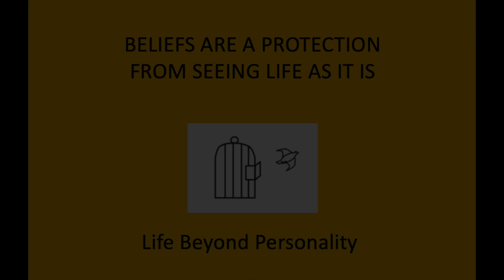Beliefs are a Protection Against Seeing Life As It Is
Excerpt from an LBP Meeting with Jez Alborough 2024

If you’d like to join our discussion or find out more about Life Beyond Personality and my books please go to: